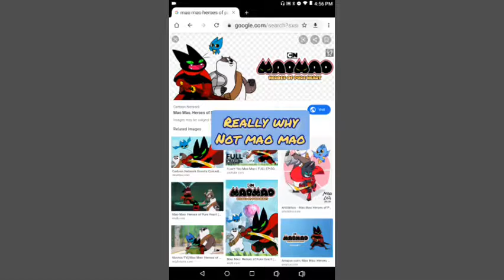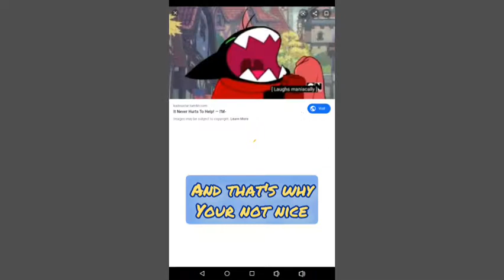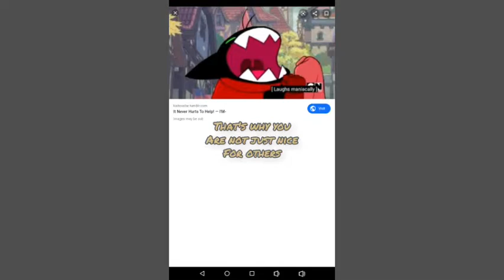Mao mao heroes of pure heart musical rescue live on stage part 8